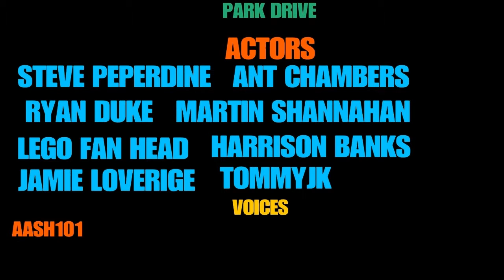PARK DRIVE DRAMA - episode 67 - street fight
Today in pd there is a street fight